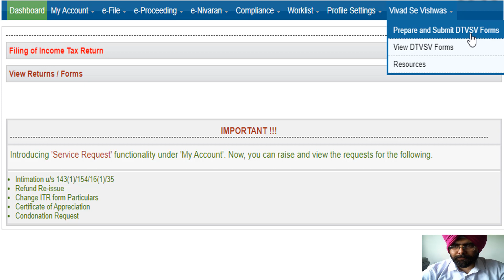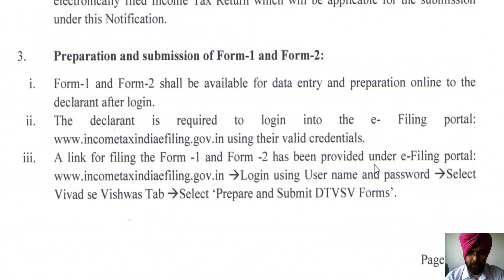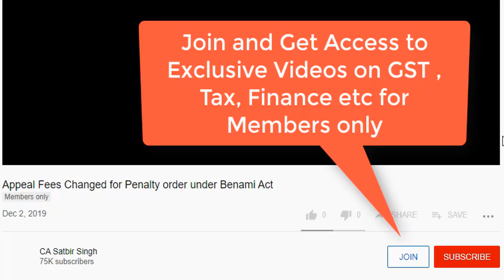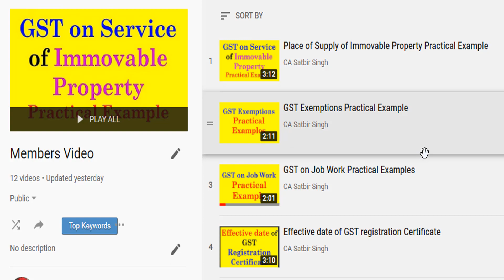How to file Online Form under Direct Tax Vivad se Vishwas Rules 2020 I CA Satbir Singh